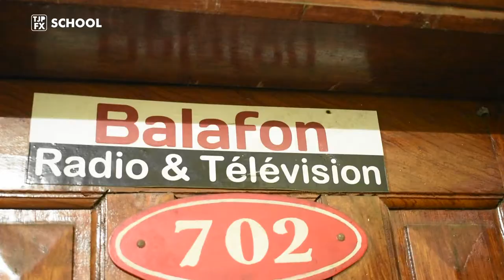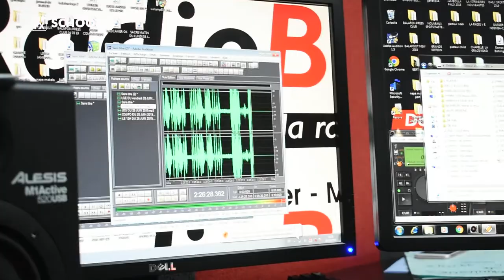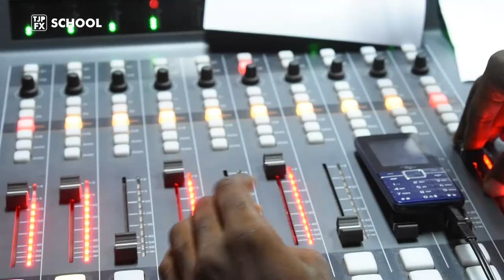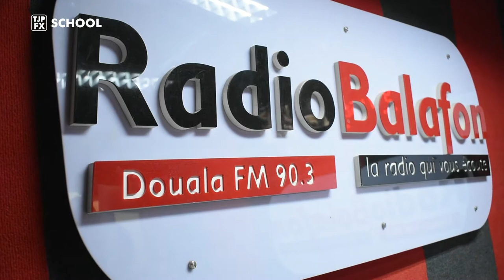DAMSO Au Cameroun EPISODE 4 Radio Balafon TV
Intégralité de DAMSO Au Cameroun EPISODE 4  Radio Balafon TV
Me contacter: